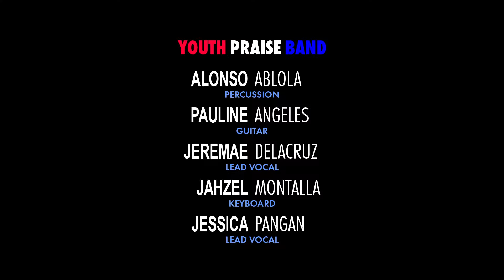Sanctuary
Praise song covered by the Youth Band along with Pastor Lily Villamin and the congregation during our Sunday worship held on August 21, 2016.